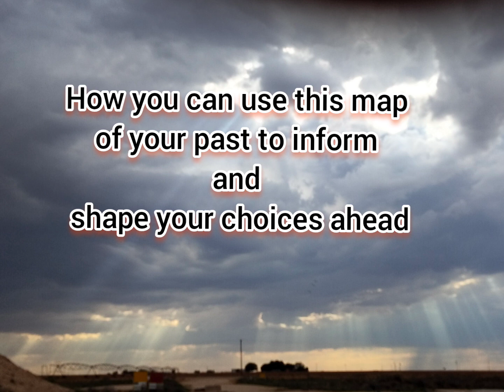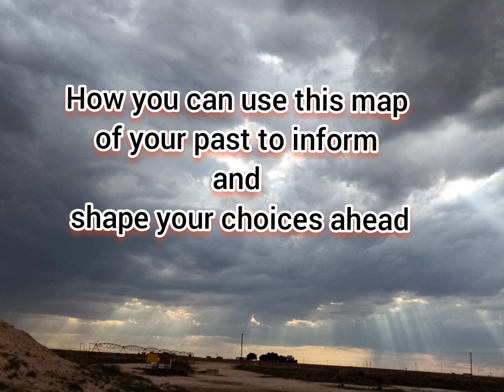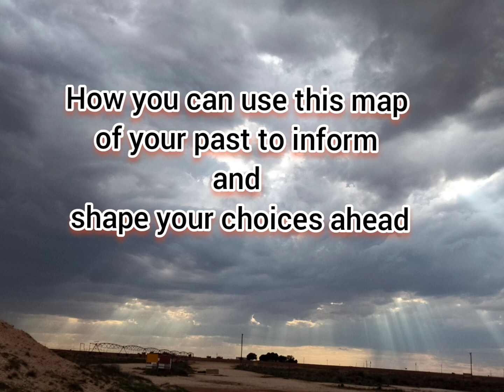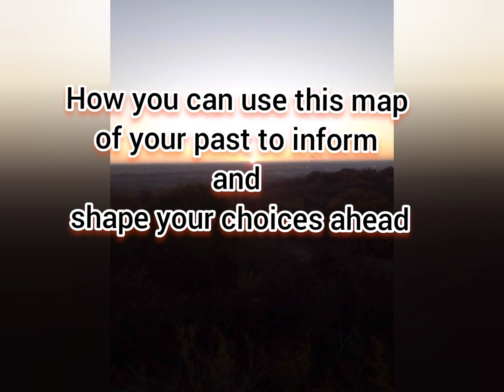There Are ALWAYS New Horizons Ahead